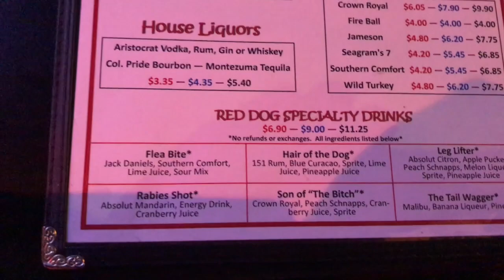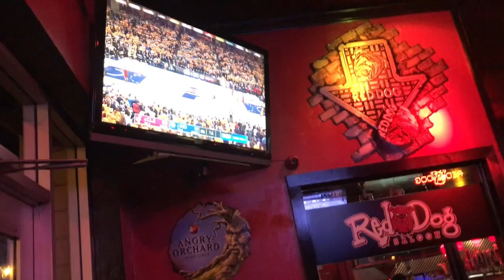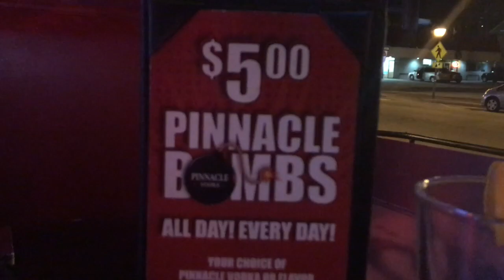HUSBAND GETS MAD WHILE RECREATING OUR FIRST DATE - DATE JAR WEDNESDAY - EP.017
In this episode, we try to "Recreate our FIRST Date!" Find out why Darius got mad during it.

WHAT IS DATEJARWEDNESDAY? (WATCH THE PILOT EPISODE BELOW)

CAMERA GEAR WE USE :

Canon EOS Rebel SL2 200D

Shotgun Microphone - Insignia

Darius: @Darius_James
Ashley: @AshJustine
Makenzie: @KenzieIsabela